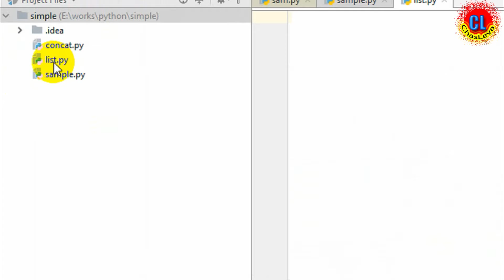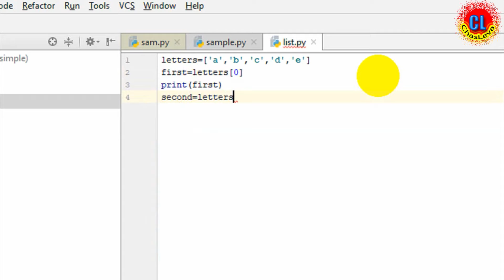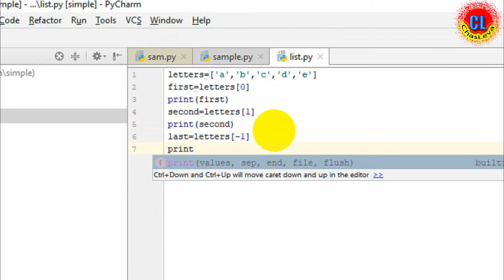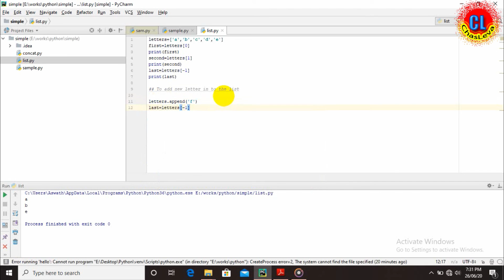List creation in Python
How can we create lists in python using PYCHARM